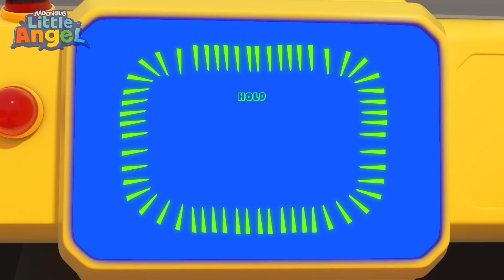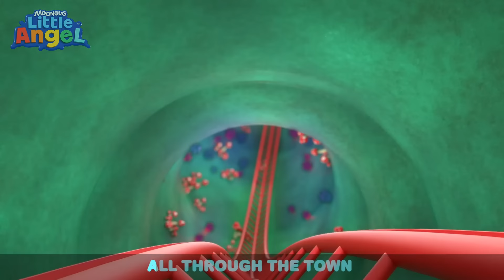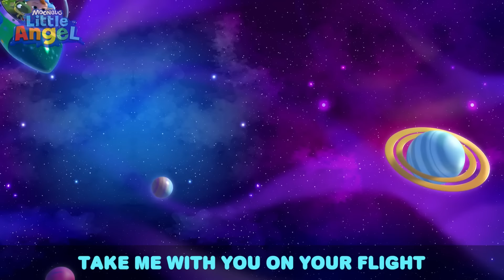I Want To Trick Or Treat | Little Angel Halloween Cartoons | Moonbug Halloween for Kids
Song Lyrics:

[Insert Lyrics]

00:00 I Want To Trick Or Treat
03:48 Humpty Dumpty at the Park
07:04 Boo Boo Song
10:25 Bingo's Visit To The Vet
13:14 Happy Birthday
17:02 Wheels on the Party Bus
20:21 Doctor Knows Best
23:24 Monsters In The Dark
27:18 Opposites Song (Open And Shut)
30:32 Be Safe At Daycare
33:45 Pyjama Party
37:39 Thank You Song (Good Manners)
41:53 Swimming Song (Baby's First Swim)
44:21 Baa Baa Black Sheep 2
47:50 It's Okay To Make Mistakes
51:09 No No Bath Time Song 1
54:24 This So Yucky (Broccoli Ice Cream)
57:44 SH ABC Song
1:00:34 This is the Way
1:03:38 I Like School
1:07:39 Where Is My Favourite Toy?
1:11:23 Wheels On The Bus (Rollercoaster Ride)
1:15:12 It's A Reptiles Show
1:18:36 My First Parade
1:21:47 Hiccup Song
1:25:40 Yes Yes Playground Song 3
1:29:42 Feelings Song (If You Are Happy)
1:33:15 Yes Yes I Can Do It Myself
1:36:31 Farm Animals
1:40:23 Toy Car Race Song
1:43:34 Twinkle Twinkle Little Star
1:45:39 Going On An Airplaine
1:49:20 Friends Song
1:53:14 Who Stole My Socks?